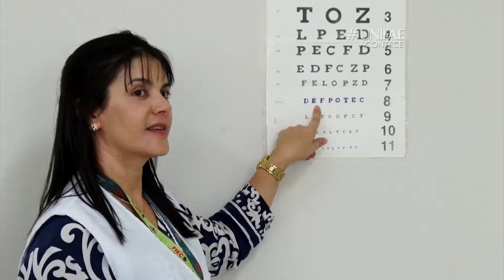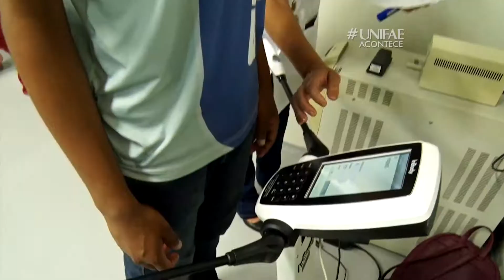Interação dos alunos do Mediotec de São João e de Indaiatuba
Os alunos do Mediotec UNIFAE receberam os estudantes da FIEC de Indaiatuba, que vieram promover um dia de cuidados com a saúde.